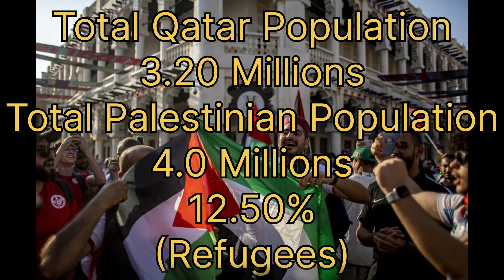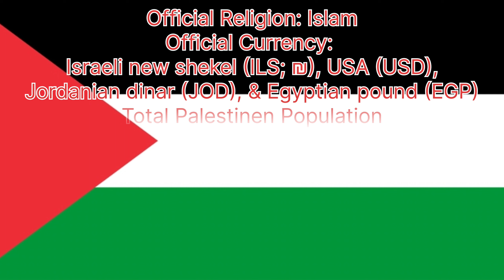Top 10 Palestinians Population by Countries 2023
This Vedio Showing the Most Palestine Population by Countries 2023